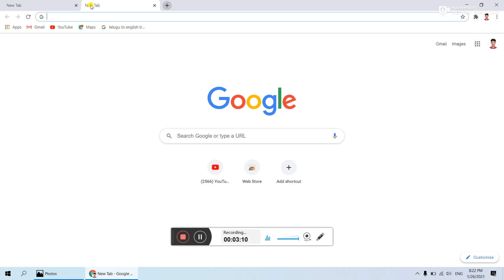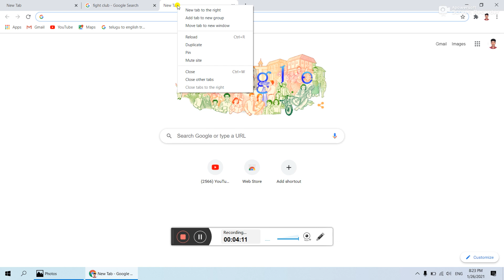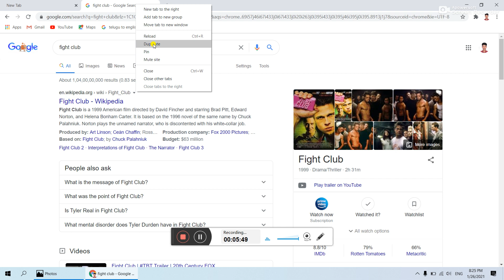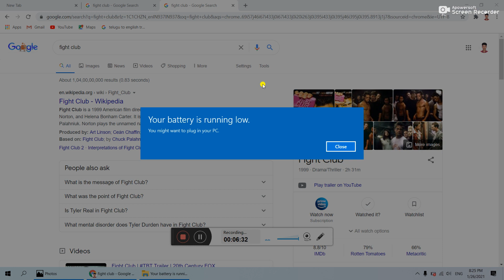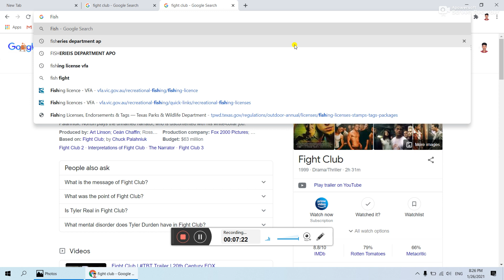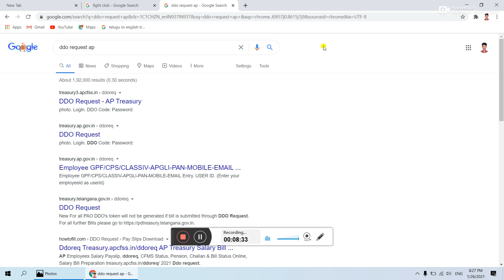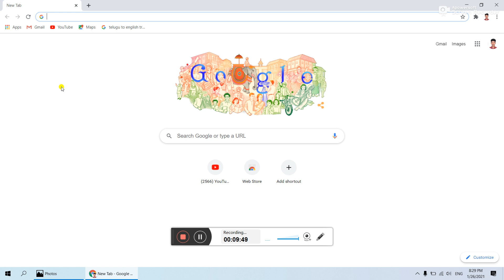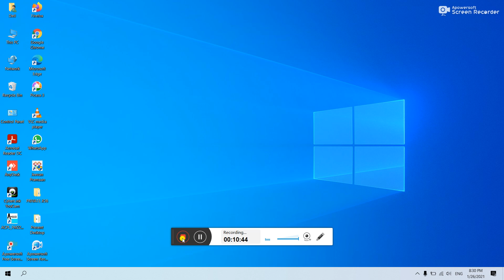7 Shortcut ways used in Google Chrome || గూగుల్ క్రోమ్ లో ఎక్కువ పనిని - తక్కువ టైంలో చేయడం ఎలా